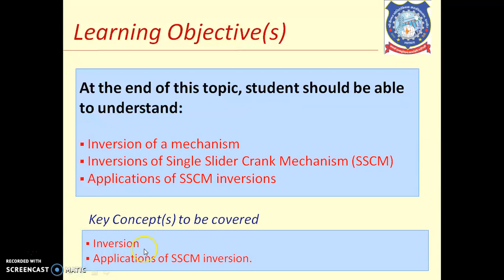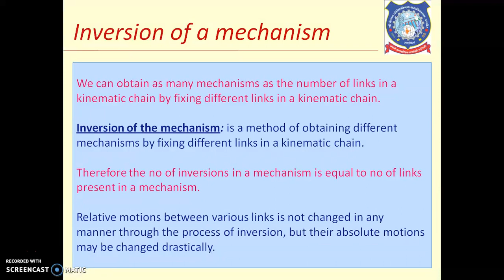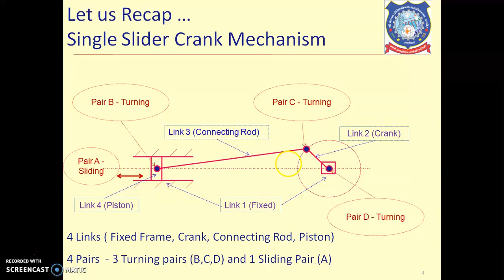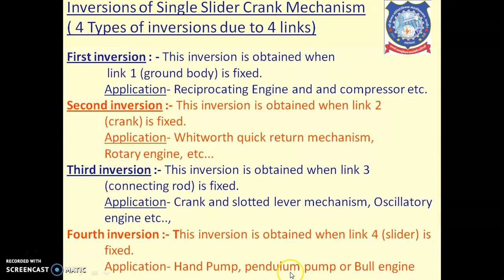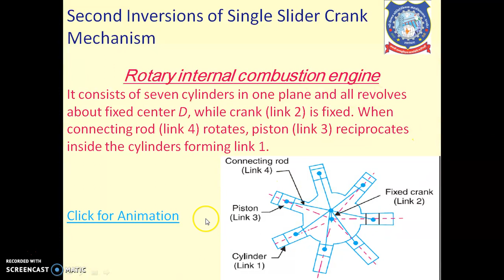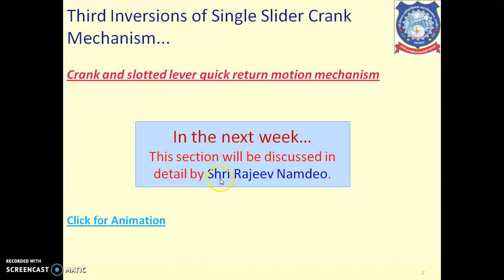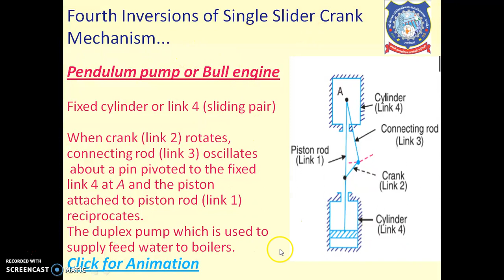Inversions of Single slider crank mechanism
This video explains about inversions of Single slider crank mechanism and their applications.